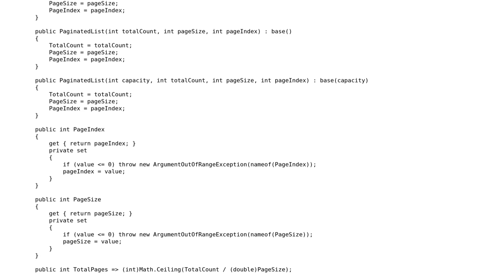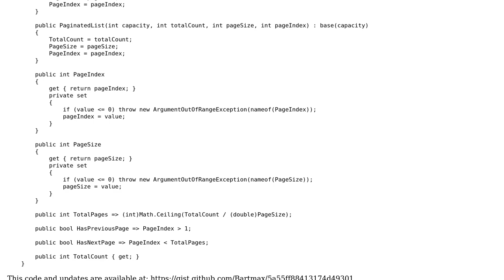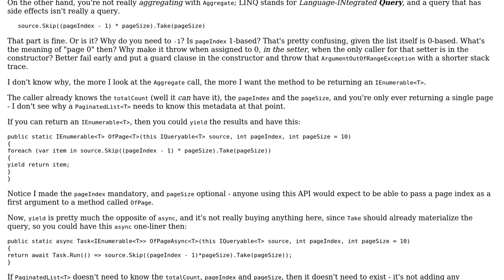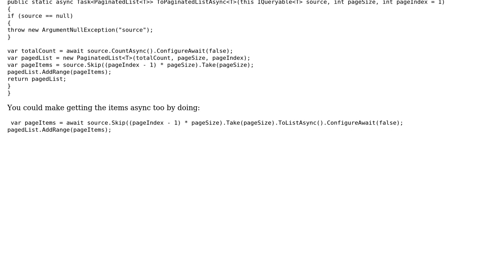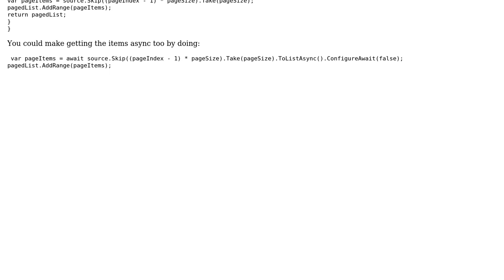Code Review: ToPaginatedListAsync‹T› (3 Solutions!!)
Code Review: ToPaginatedListAsync‹T›

With thanks & praise to God, and with thanks to the many people who have made this project possible! | Content (except music & images) licensed under CC BY-SA | Music | Images & others | With thanks to user RobH user mjolka user Mathieu Guindon user Bart Calixto and the Stack Exchange Network Trademarks are property of their respective owners. You are responsible for your own actions.